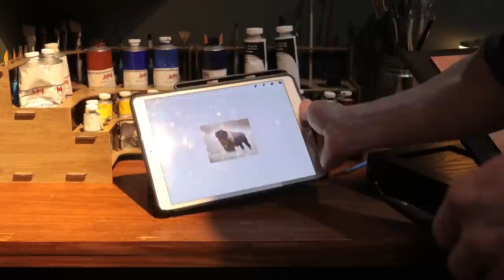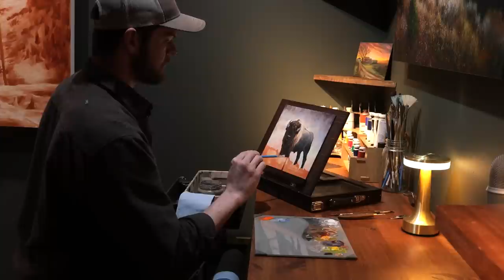A Path to Better Artwork and How I Improve My Skills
Honing my skillset in the studio with studies when I don't have the time to work on my larger artworks.

Timestamps:
0:00 Intro and sketching
1:48 My intentions with painting
3:40 Refining the details
04:34 How this helps me improve
06:16 Getting into the foreground
08:03 Finishing up